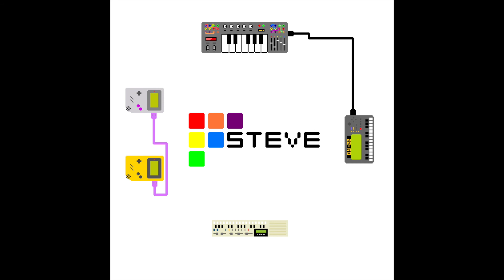Steve Nosurname - Puzzler Funk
Track 3 from Steve - Adventures In Sound (2009)